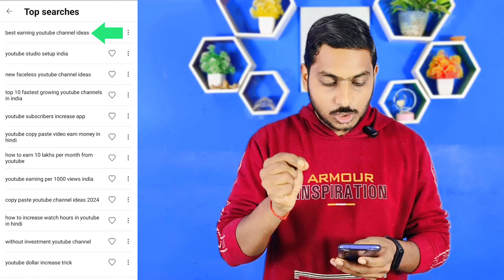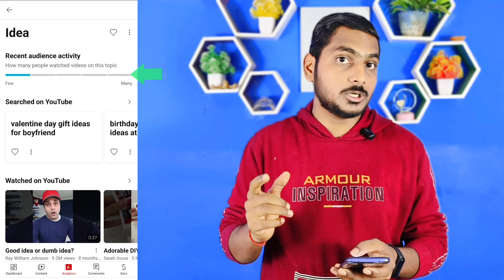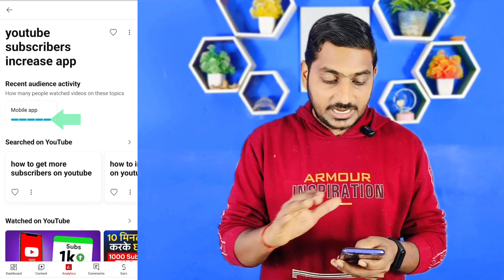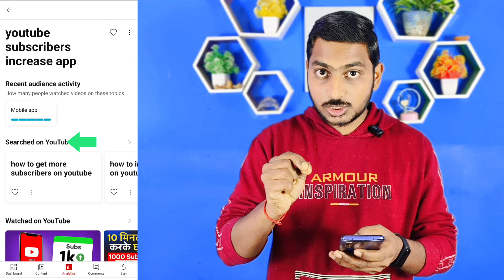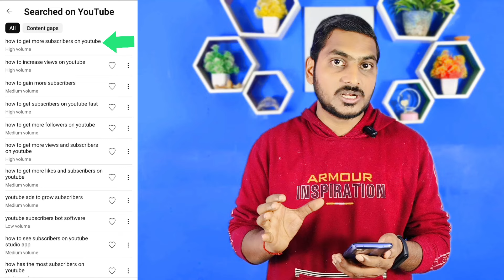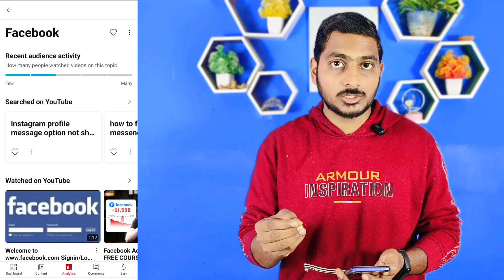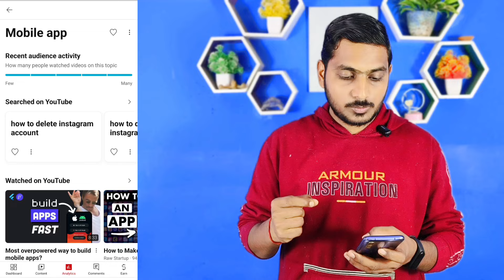Yt Studio खतरनाक ट्रिक 😲 0 Sub पर चैनल Monetize होगा | Yt Studio New Update | Yt Studio All Settings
yt studio ki setting kaise kare
yt studio all settings 2024
yt studio analytics problem
yt studio audience time
yt studio bar bar dekhne se kya hota hai
yt studio bar bar open karne se kya hota hai
yt studio best settings
yt studio channel settings
yt studio content settings
yt studio chalana sikhe
chrome yt studio all settings
yt studio details
yt studio full details 2024
yt studio full setting
yt studio full setting 2024
yt studio full information
yt studio full tutorial 2024
yt studio full course
finish setup yt studio
full use of yt studio